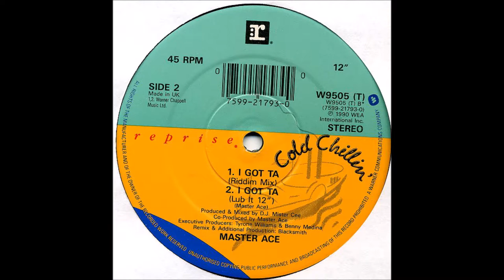02 I Got Ta Riddim Mix mp3